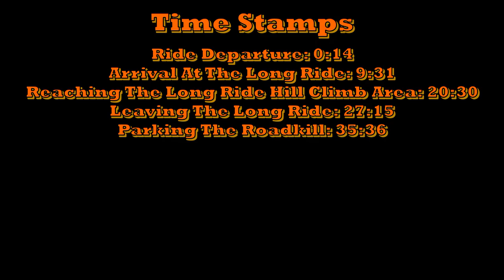Helmetcam 37: Roadkill Snowy Full Send!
Today we take the Sunl 150 through the snowy fields for some drifting action! (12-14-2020)